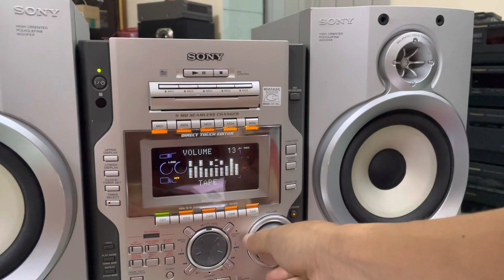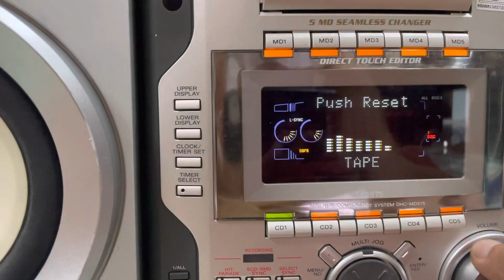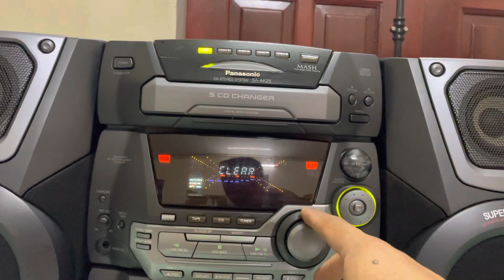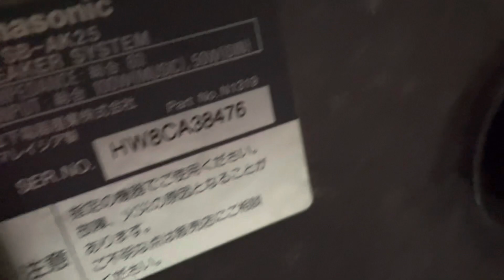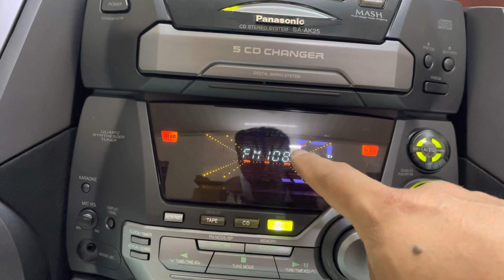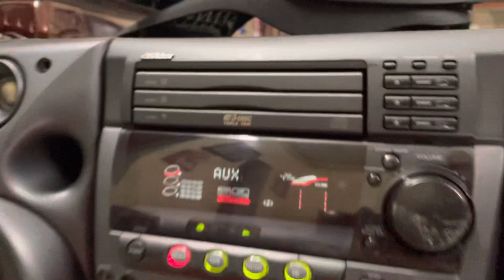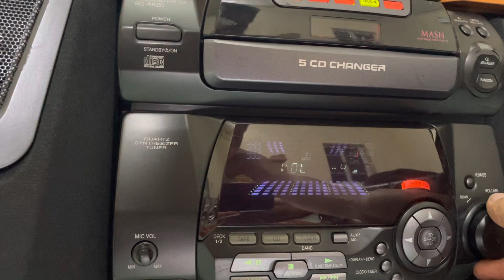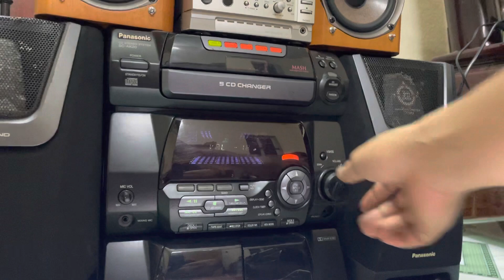5 bộ dàn trung giá từ hơn 1tr